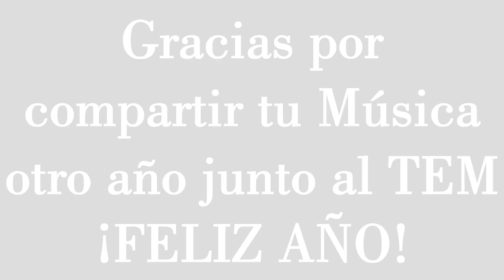TEM 2021 ♫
Un pequeño resumen de nuestro 2021 ♫ ¡GRACIAS A TODOS QUIENES LO HICIERON POSIBLE! ♫